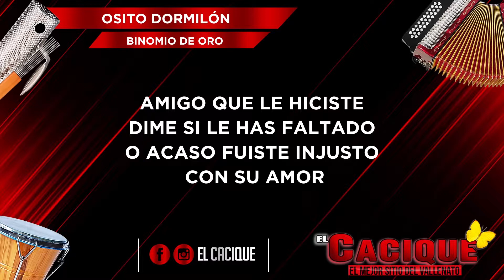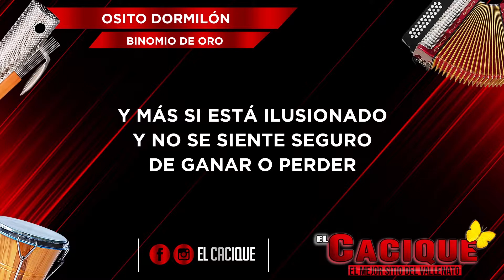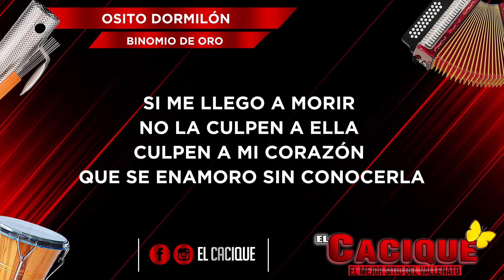Binomio De Oro - Osito Dormilón